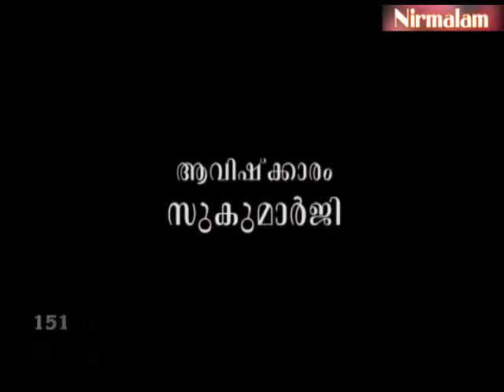Gruhavaidyam​​​​​​​​​​​​​​​​ -151 | അതിസാരത്തിനുള്ള പലവിധ ആയുര്‍വേദ ഗുളികകള്‍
ആമുഖം: അനന്തസമാധിയെ പുല്‍കിയ സംപൂജ്യ ആചാര്യസ്വാമികള്‍ ശ്രീ. നിര്‍മ്മലാനന്ദഗിരി മഹരാജ് ഗുരുകൃപയാല്‍ അനുവദിച്ചുതന്നിരുന്ന 'ഗൃഹവൈദ്യം: ഔഷധങ്ങളും ചികിത്സയും' പഠനത്തിന്റെ നൂറ്റിയമ്പത്തിയൊന്നാം ഭാഗം.